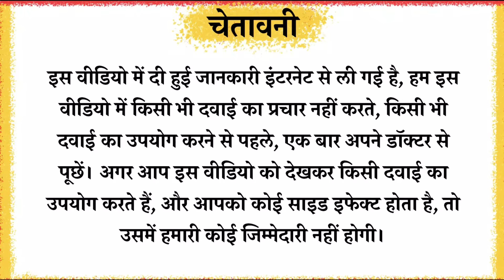Oflotas Oz Tablet Kis Kaam Aati Hai | Ofloxacin & Ornidazole Tablets Ip Uses in Hindi | Dose | Price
Oflotas-OZ Tablet is a combination of two antibiotics. It is used in the treatment of bacterial and parasitic infections. It effectively treats a wide range of bacterial infections that may occur in the teeth, lungs, gastrointestinal infections, urinary and genital tract.